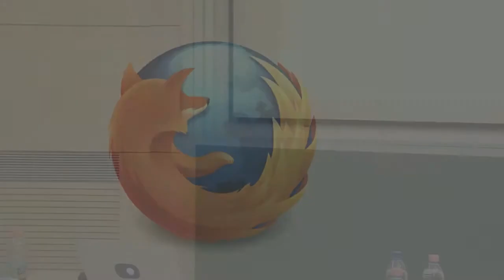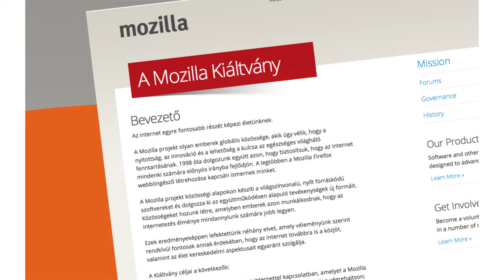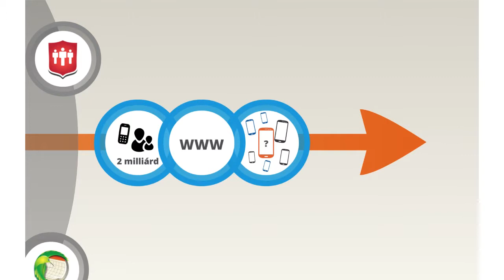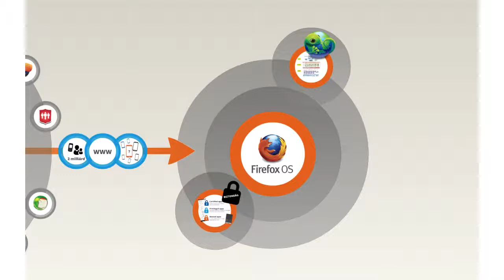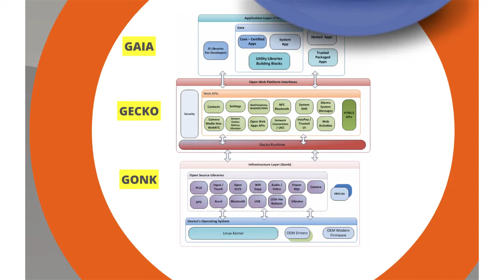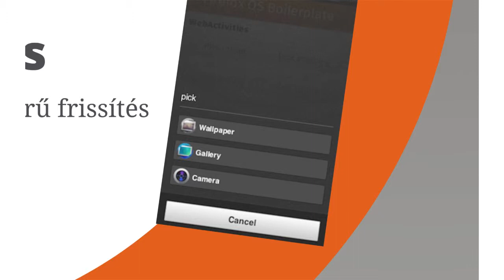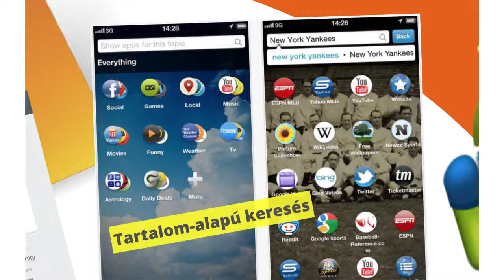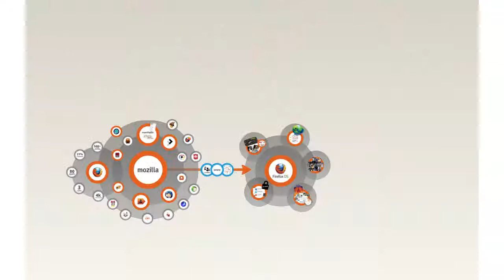Kéménczy Kálmán: Firefox OS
A Mozilla jelenleg egyik legfontosabb projektje a Firefox OS, amely új, szabványos és nyílt forrású operációs rendszer telefonokra. Miért fontos ez a Mozillának? Mik a tervei ezzel kapcsolatban? Ezekre a kérdésekre ad választ ez a rövid áttekintő előadás.